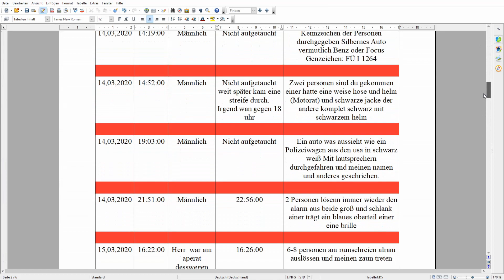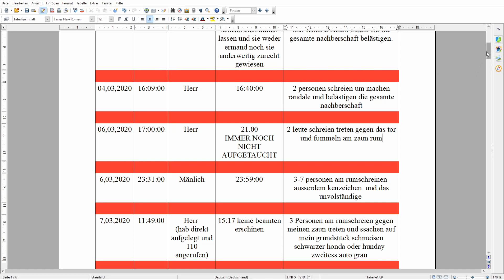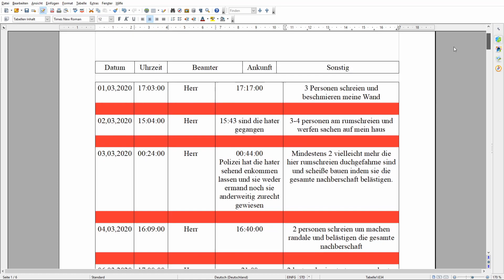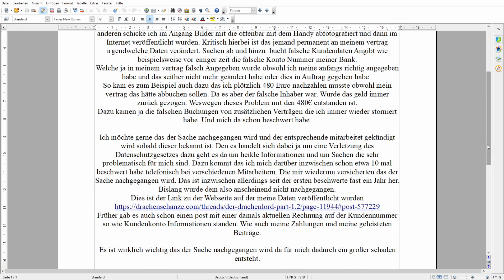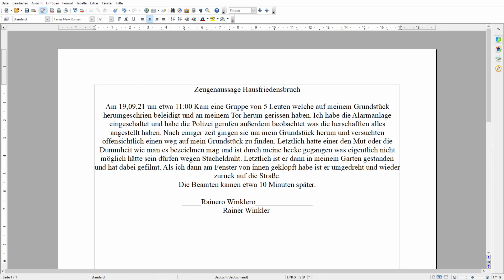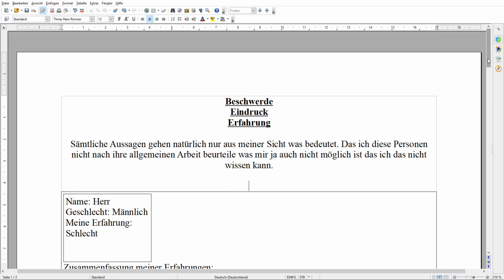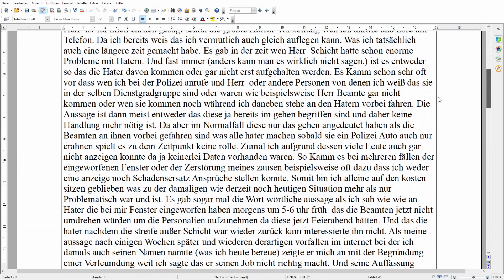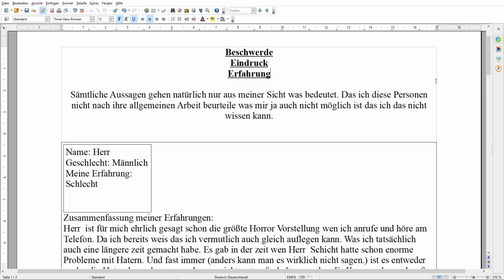Drachenlords dreiste Polizeibewertung + vodafone haider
huhu